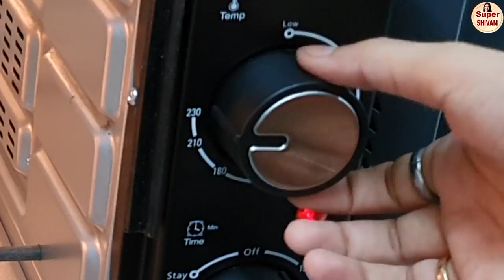Roasting Brinjal in Oven for Bharta | how to roast brinjal in OTG ,Oven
Agaro 40 Litre OTG

Agaro 30 Litre OTG

Agaro 21 Litre OTG

Agaro 25 Litre OTG

AGARO Marvel 25 litres OTG
Skewers Sticks

skewers for Oven

bamboo Skewers sticks,Potato Twister Stick

Pure Stainless Steel 4 Pecs Round/Square Very Thick & Strong Grilling Skewers with Wooden Handle (14 Inch (4 pecs Stick))
FOLLOW US
Shivani's Instagram